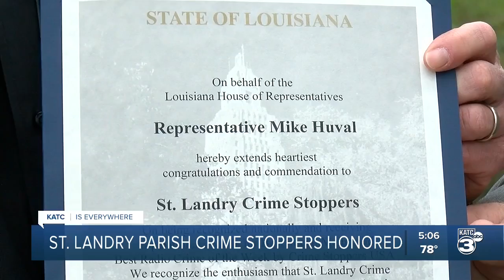St. Landry Crime Stoppers recognized by state representative